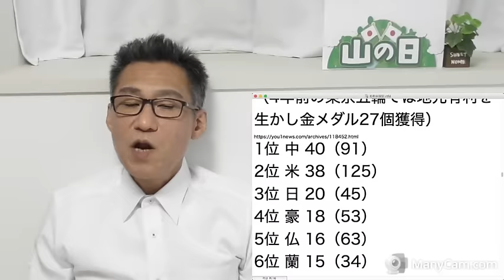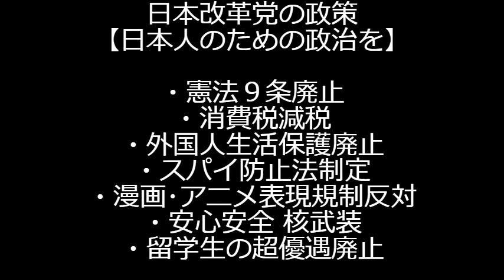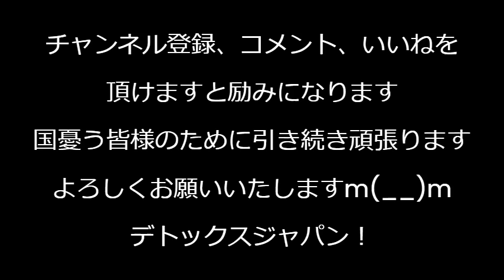1日数回シャワーを使う暇人フリー女子アナ、世の男性にも同じことを求め炎上＝解雇、SNS裁判こえー！なお男が女性の体臭にアレコレ言ったら解雇じゃ済まない模様 240812